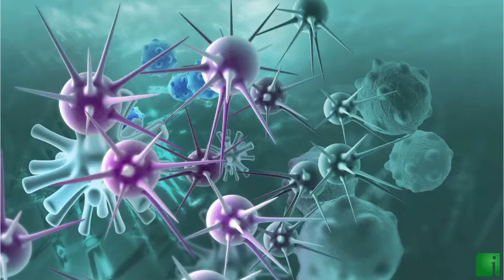InvestorChannel's Cancer Treatment Watchlist Update for Tuesday, August, 31, 2021, 16:00 EST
Watchlist Companies:
- Oncolytics Biotech Inc. (ONCY) USD 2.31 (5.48%)\n- Iovance Biotherapeutics Inc. (IOVA) USD 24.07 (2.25%)\n- Mersana Therapeutics Inc. (MRSN) USD 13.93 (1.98%)\n- Surface Oncology Inc.  (SURF) USD 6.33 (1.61%)\n- Roche Holding AG (RHHBY) USD 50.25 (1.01%)\n- Novartis AG (NVS) USD 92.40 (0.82%)\n- Fennec Pharmaceuticals Inc. (FENC) USD 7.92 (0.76%)\n- Amgen Inc. (AMGN) USD 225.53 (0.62%)\n- Mirati Therapeutics Inc. (MRTX) USD 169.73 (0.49%)\n- Abbott Laboratories    (ABT) USD 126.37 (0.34%)\n- NovoCure Limited (NVCR) USD 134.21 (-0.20%)\n- Trillium Therapeutics Inc. (TRIL) USD 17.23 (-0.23%)\n- Merck & Co. Inc. (MRK) USD 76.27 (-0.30%)\n- Johnson & Johnson (JNJ) USD 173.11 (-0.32%)\n- Bristol-Myers Squibb Company (BMY) USD 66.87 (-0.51%)\n- AstraZeneca PLC (AZN) USD 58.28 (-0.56%)\n- Thermo Fisher Scientific Inc. (TMO) USD 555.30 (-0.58%)\n- Sierra Oncology Inc. (SRRA) USD 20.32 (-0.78%)\n- Cardiff Oncology Inc. (CRDF) USD 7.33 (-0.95%)\n- Adaptimmune Therapeutics plc (ADAP) USD 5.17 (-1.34%)\n- Pfizer Inc. (PFE) USD 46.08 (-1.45%)\n- Eli Lilly and Company (LLY) USD 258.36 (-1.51%)\n- Kura Oncology Inc. (KURA) USD 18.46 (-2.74%)\n- Burning Rock Biotech Limited (BNR) USD 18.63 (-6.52%)\n